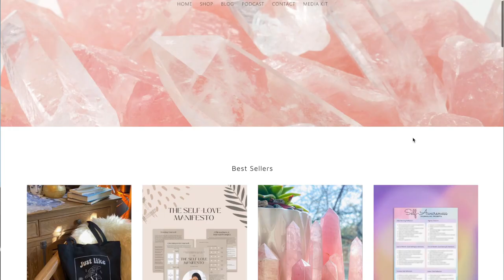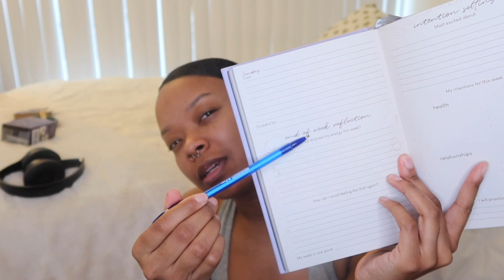What to do during a new moon (2022 routine)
Hi besties. Today I'm showing you my new moon routine for planting seeds and manifesting the life of your dreams! The new moon is the perfect time to invite new and abundant energy into your life so make sure to take advantage!

Age: 27
City: Toronto
Camera: G7x Mark III
She/Her